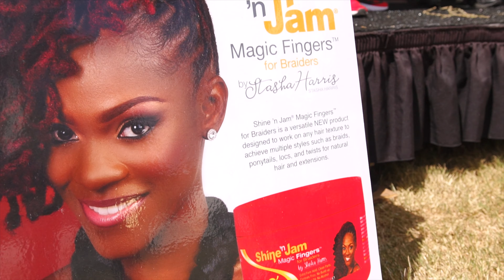Shine 'n Jam + Curlfest ATL | Recap by Krystal Ketcham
Surprise! The six and final stop along the 2019 Shine 'n Jam Braid Tour is CURLFEST ATL! Stasha Harris of @MagicFingersStudios welcomes special celebrity guests & friends @TyphsBraids, @Neshae_ro, @erica_letstalkhair, @ClaudifiedHair, and @KeKeHouseOfLocs!